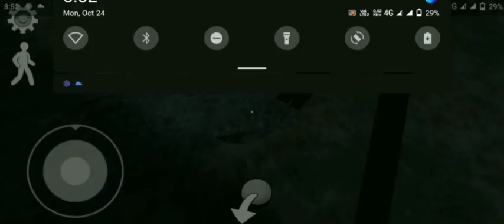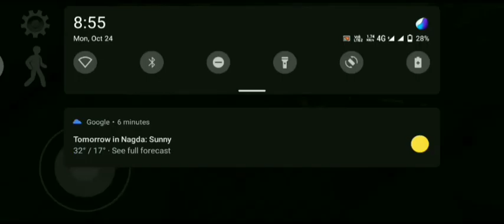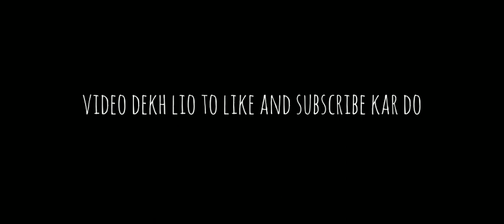bhidu uncle ko pareshan kar diya |ice cream the horror game#icecream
bhidu uncle ko pareshan kar diya
|ice cream the horror game
ice scream
ice scream gameplay
funny
horror
ujjwal
techno gamerz
ice scream horror
ice scream horror game
ice scream horror gameplay
ice scream horror gameplay android
ice scream horror adventure 1
ice cream horror adventure game
ice scream gameplay 2020
ice scream horror neighborhood gameplay
ice scream horror neighborhood
ice scream horror neighborhood 1
ice scream 6
escape
emojieating
eatingchallenge
icecream
iceeating
indianfood
ice scream 4 horror gameplay
ice cream uncle
rods factory
horror game
ice scream 5
tapgameplay
ios
android
iphone
ipad
ipod
guide
help
trailer
teaser
review
game
video game
gameplay walkthrough
gameplay
walkthrough
playthrough
let's play
no commentary
Ice Scream: Horror Adventure
Ice Scream: Horror Adventure game
Ice Scream: Horror Adventure ios
Ice Scream: Horror Adventure android
Ice Scream: Horror Adventure gameplay
Ice Scream: Horror Adventure walkthrough
ice scream 4 in real life
ice scream 4 in real life cyrox
cyrox
ice scream 4
ice scream game
ice cream 4
ice cream
rod
ice cream 5
ice scream 4 cyrox
ice scream cyrox
cyrox real life
thinknoodles
fgteev
Vividplays Channel
boris
mini rods
funny troll
cyrox funny video
keplerians
Ice Scream
Horror Neighborhood
Neighbor
PC
Update
Horror
Game
Gameplay
HINDI
Horror Game
Horror Game Hindi
Horror Hindi
New
Full Gameplay
The End
Final
Hindustan Gamer
Scape
Android Game
ice scream 2
Magic
VFX
Trick
Zach King
Premiere Pro
After Effects
How To
Tutorial
Magic Revealed
Magic tutorial
Premiere Pro Magic
After Effects Tutorial
CGI
CGI Fans
Mind Blowing
funnyvideos
Entertainment
ice scream 4 first gameplay
ice scream 4 factory full game play
Ice Scream 4 Rod's Factory
Full Gameplay Ghost Mode Part 1
ice scream 4 rod
Baby Panda's Ice Cream Truck
Making Desserts
baby panda
learn
make desserts
play
fun
making
kitchen
ice cream truck
decorating
desserts
how to make desserts
smoothie
little panda
babybus game
babybus gameplay
panda
kidsbabybus hd
games
baby bus
ice cream decoration
make drinks
juices
pretend play
selling ice cream
kids toys
niki and mom
vlad and niki
toys story
ice scream chapter 2
ice scream horror game chapter 2
wanderershub
wanderers hub
wanderers live
ice scream 3
hulk
hulk buster
ocean
water
police
police rod
Slenderman
slender man
slenderman rod
slenderman ice scream
new chapter
new
chapter 4
new rod
funny rod
new funny rod
new rod 4rod 4
Imrodil
new ice scream
mobile game
family friendly
new game
FIGCH
*NEW CHAPTER 4* MILLION Funny moments in Ice Scream || Experiments with Rod Episode 04
chapter
million
family gaming
previous installment
gta 5 malayalam
game therapist
gta 5 GameTherapist
gta 5
ICE CREAM Guy KIDNAPPED MY FRIEND !! GAME THERAPIST
ice creamk horror game
ice cream game therapist
ice cream 2
TechnoGamerz
TECHNOGAMERZ
TechnoGamerz ice scream
TechnoGamerz ice scream 7
TechnoGamerz ice cream 7
TechnoGamerz ice cream 6
TechnoGamerz ice cream 5
TechnoGamerz ice
TechnoGamerz cream 7
TechnoGamerz videos
TechnoGamerz ice cream part 7
telugu dost
new video
gaming
telugu
commentry
telugu gamer
gaming zone
telugu gaming
adventure game
kidnap
horror games
telugu dost gaming
Icecream game
ice cream song
ice cr
eam rolls
Ice cream
Ice cream game 1
ice scream updateice cream rolls
ice scream 3 full gameplay
ice scream new update
dakblake ice scream
Waltair Veerayya Tittle Teaser
Megastar Chiranjeevi
Ravi Teja
Bobby
DSP
Mythri Movie Makers
Naveen Yerneni
Mega154 Pooja Ceremony
Megastar 154
Devi Sri Prasad songs
KS Ravindra
Chiranjeevi Movies
MegastarMovies
Mega154
Mega 154 Muhurtham
Megastar movies
Bobby Movies
Mega 154 Teaser
Mega 154 Glimpse
Chiranjeevi Trailers
Megastar Chiranjeevi Pooja Cermony Shots
Dsp Latest songs
Megastar
Positive
Thinking
thoughts
best
how to
feelings
latest
fear
attitude
motivational video
practical
tips
motivation
communication
confidence
time
videos
motivational speech
speech
overcome
latest 2022
show
sandeep
maheshwari
season
podcast
podcasts
interview
interviews
motivational
speaker
guest
coach
channel
youtuber
youtubers
episode
episodes
series
drishti
drishti ias
dr vikas
divyakirti
ias
upsc
academy
lecture
social
current affairs
preparation
ice scream
ice scream gameplay
funny
horror
ujjwal
techno gamerz